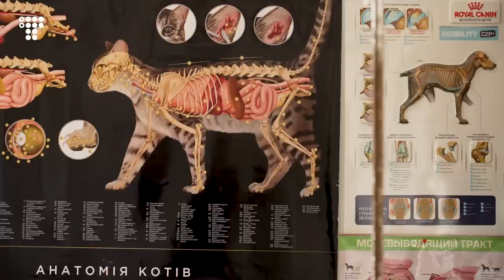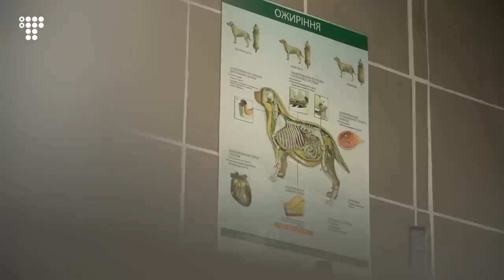«Був приліт під час операції». Доктор Айболить і єдиний в Україні військовий ветеринарний шпиталь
«Був приліт у місці їхньої дислокації, і тепер усі вони в нас із контузією», — під дуже гучний гавкіт розповідає кінолог Вадим про службових собак, які три місяці вже перебувають у стаціонарі першого і наразі єдиного в Україні військового ветеринарного госпіталю.

Цей шпиталь створили на другий день після повномасштабного вторгнення на базі Хмельницької ветеринарної лікарні. Тепер тут лікують як службових тварин, так і цивільних.

Деякі з них залишаються тут і після лікування, бо немає куди їх подіти. Серед них — алабай із Ірпеня, якого повернули назад до госпіталю, бо собака кусав нових господарів. «Нас вона не чіпає, бо до нас звикла, всіх знає, включно із санітарками», — розповідає головний лікар шпиталю Кирило Чумаков.

Тут оселилась у клітці й лисиця, яку після деокупації ще лисеням із опіками 80% тіла знайшли місцеві діти.

Попри те, що шпиталь — далеко від лінії фронту, він теж постраждав від ракетного обстрілу. Лампи в операційній упали на голову головному лікарю просто під час операції.

Як працює Перший військовий шпиталь ветеринарної медицини — дивіться в репортажі Мар’яни П’єцух.